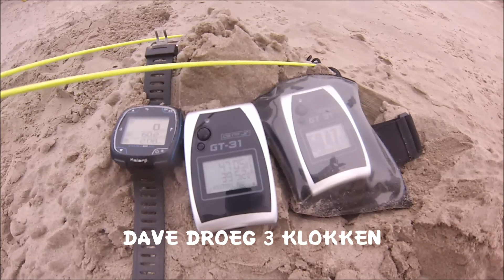early at ijslag